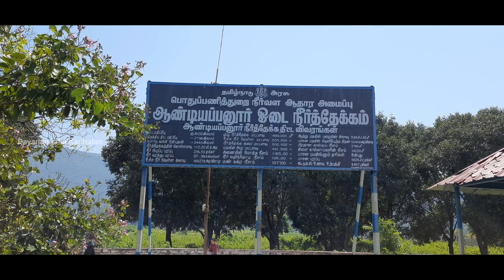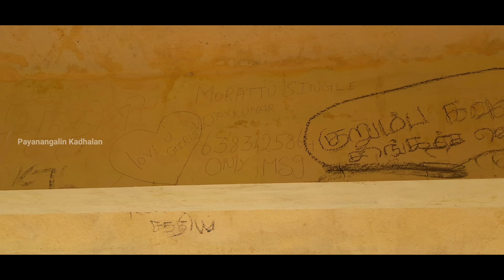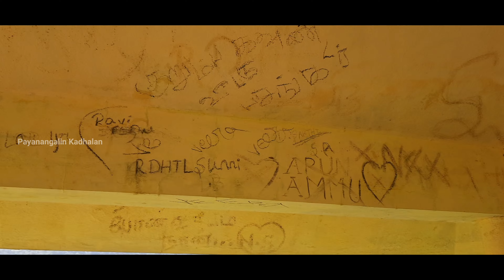Andiyappanur Dam | Tirupattur | Drone Shots | By Payanangalin Kathalan | 4K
In This Video I will Reveal Beautiful
Andiyappanur Dam (Tirupattur)...!!!

Link...!!!

Time Stamp

0:00 - Intro
0:40 - Story Starting